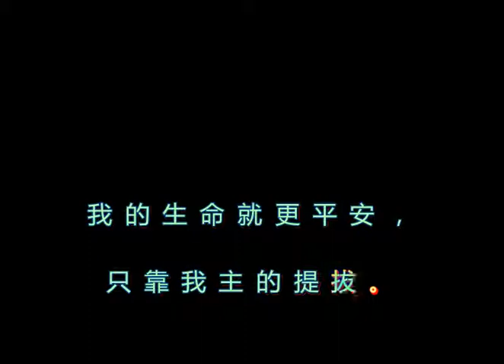019 世上罪人為何徬徨